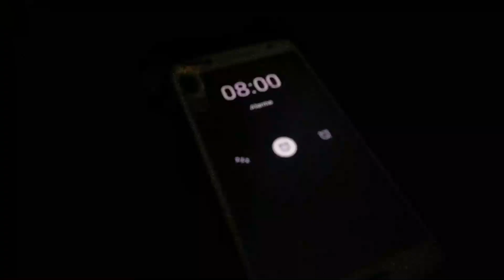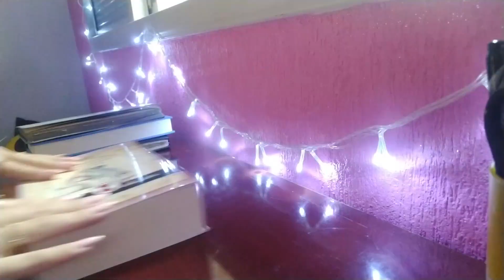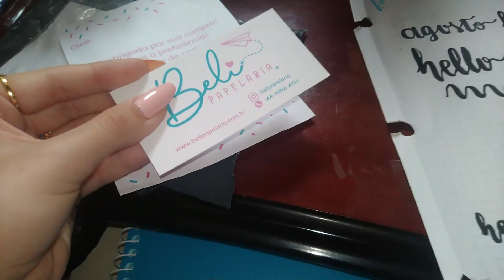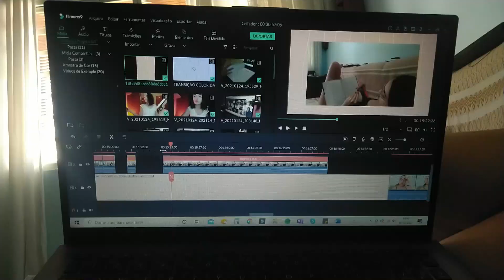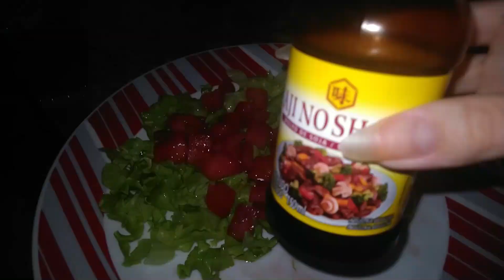ROTINA nas FÉRIAS/QUARENTENA | Um dia comigo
Esse é um vídeo de rotina na quarentena, um vlog do meu dia, o que eu normalmente faço, edição de vídeo, o que eu como e muito mais.
Compre qualquer coisa usando meu link da Amazon e ajude o Dulce Vi